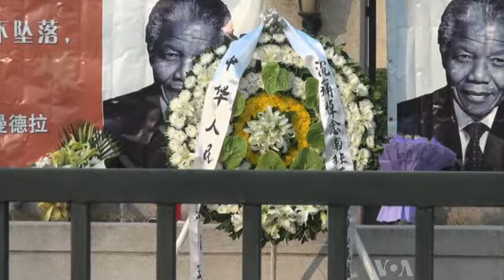Aung San Suu Kyi Dalai Lama & Asia Remembers Nelson Mandela - Video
Voanews video news: Aung San Suu Kyi Dalai Lama and Asia Remembers Nelson Mandela died some days ago at 95 years old.